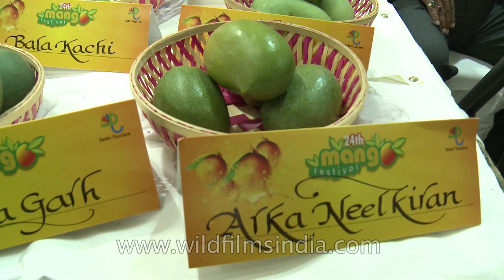Mango festival, Pitampura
Summers and mangoes go hand in hand as mango makes our sultry summers extremely succulent. One of Delhi's most popular events is the International Mango Festival which celebrates everything about the King of all tropical fruits, 'Mango'. The International Mango Festival is held every year at the Delhi Haat Pitampura in Delhi. Hosted by Delhi Tourism in alliance with the Delhi Government, this festival aims to showcase the specialities of mangoes from different states of India. Many other mango festivals are also held across India during the same time.

The International Mango Festival in Delhi features an array of recreational events and activities associated with mango, like mango eating competitions, quizzes, mango slogan writing, mango carving, children's shows, mango folk performances, mango tasting, and plenty of mangoes to go around with varieties of the fruit on display.
One gets to savour over 1100 varieties of mangoes and some rare species of the sumptuous fruit. Some of the traditional and exceptional mango varieties are Langda, Dasheri, Alphonso, Fasli, Bombay Green, Chausa, Sindheri, and many more hybrid species of the fruit. The Delhi International Mango Festival is one opportunity to taste them all for free and relish the appetising experience.

The Delhi International Mango Festival also carries sale of processed mango items. This includes products like pickles, jam, chutney, mango pulp, mango juice, jelly, aam papad, and aam panna. One can also buy mango plants. The festival encourages trading of the fruit and has buyers from all over the world.